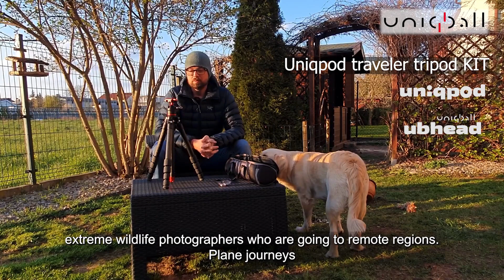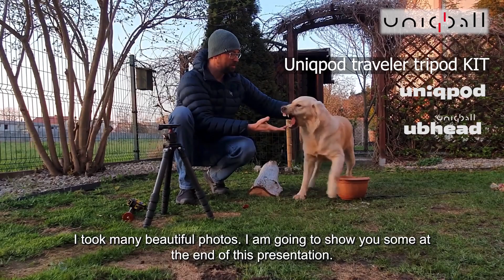UNIQPOD review by Marek Jackowski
🔥 The world's first professional travel tripod with leveled center column and the genius UNIQBALL head is coming soon on KICKSTARTER!! 🔥

UNIQPOD is ideal for photo and video with a further-developed, TIPA Award Winner ​two-way hybrid UniqBall head, a superior, single handle adjustable, leveled center column, and the two-way, Arca Swiss and MILC compatible Xcross Clamp - packed in a super compact, ultra lightweight form, you've never seen before.

UNIQPOD outperforms the Best Travel Tripod of 2023::
🍃 JUST OVER 1 KG
🏋️‍♂️ 20 KG LOAD CAPACITY
🏆 AWARD WINNING BALL HEAD
🔮 LEVELED CENTER COLUMN
✖️ XCROSS CLAMP
🔲 UNIQPLATE
🌀 10 LAYER CARBON FIBER
🎒 BAG
🔼 SPIKES
🌟 ... AND MORE!

🌲Join Marek Jackowski, nature photographer from Poles, introducing and demonstrating the capabilities of the new UNIQPOD. Marek isn't just showing it off, he personally recommends this unique travel tripod for all enthusiastic photographers out there!

Learn more about UNIQPOD and why it’s about to become the Best Travel Tripod in 2024 - after our Kickstarter campaign.

🚀 REGISTER NOW and be the first to grab this state-of-the-art tripod with HUGE DISCOUNTS UP TO 43%!

👍 Enjoyed the video? Show some love! Let's revolutionize travel photography together!